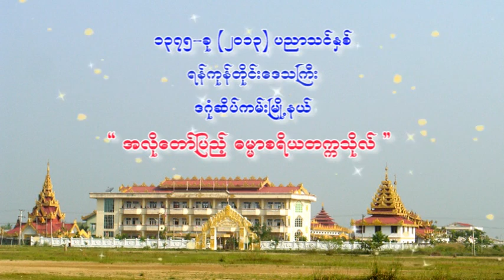028 ဓမၼာစရိယစာဝါအမွတ္ (၂၈) ၂၀၁၃ - အလိုေတာ္ျပည္႕ဓမၼာစရိယတကၠသိုလ္ နာယကခ်ဳပ္ဆရာေတာ္ ဘဒၵႏ ၱသုစိတၱာဘိဝံသ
၁၃၇၅ (၂၀၁၃) ခုႏွစ္ ပညာသင္ႏွစ္တြင္ အလိုေတာ္ျပည္႕ဓမၼာစရိယတကၠသိုလ္ နာယကခ်ဳပ္ဆရာေတာ္ ဘဒၵႏ ၱသုစိတၱာဘိဝံသ မွ ဓမၼာစရိယ စာခ်တန္းအတြက္ သင္ၾကားပို႕ခ်ေသာ စာဝါ အမွတ္ (၂၈)